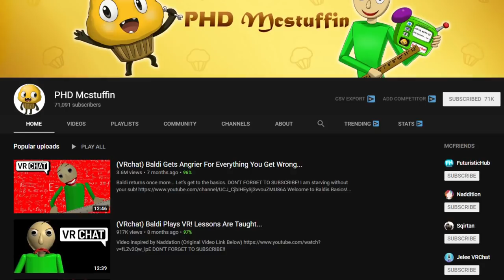[VRChat] Naddition & PHDmcstuffin scare vrchat users with night marionette (Highlights)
highlights of Naddition and PHDmcstuffin teaming up in vrchat to inflict horror to vr users with nightmarionette